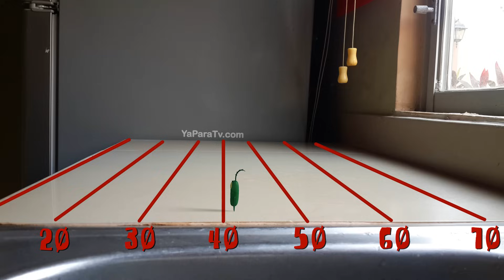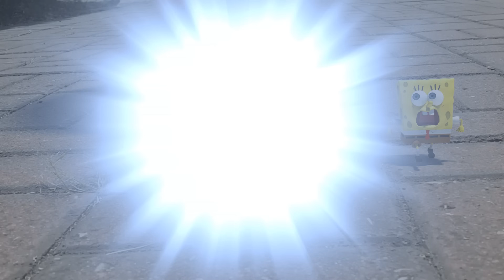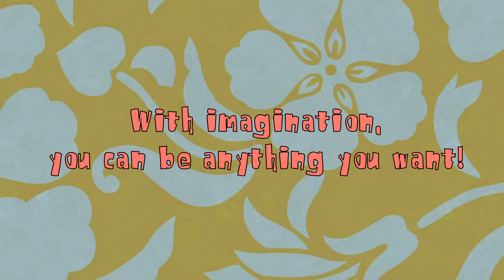Olympic Fry Cook Games (2/2) - SpongeBob in real life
Olympic Fry Cook Games (Part 2/2). SpongeBob, Patrick Star and Rabbid Invasion participate in the final of the Olympic Fry Cook Games. WHO WILL WIN?. (Contains fantasy violence).
スポンジ・ボブ
海绵宝宝
스폰지밥 네모바지
Spongebob SquarePants
Bob l'éponge
Bob Esponja
Губка Боб Квадратные Штаны
Bob Esponja Calça Quadrada
בובספוג מכנסמרובע
SvampeBob Firkant
SvampBob Fyrkant
SpongeBob Schwammkopf
SpongeBob Kanciastoporty
SüngerBob
سبونجبوب
Käsna-Kalle
Paavo Pesusieni
Kempiniukas
Les Lapins Crétins Invasion
Rabbids Invasion
حمله خرگوشها

YaParaTv - Animation.